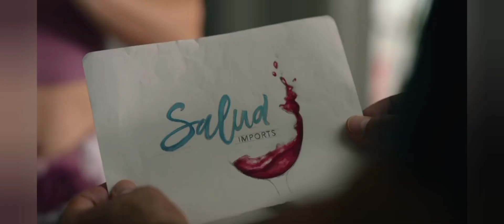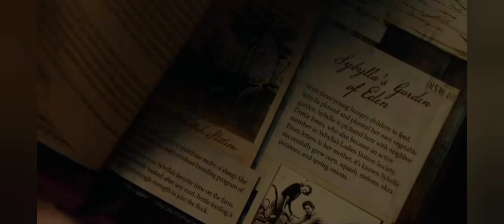She Agreed to Be a Servant. Then She Realized His Dark Secret.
fierce and ambitious Lola Alvarez who works as an executive for Mythos Wines. After saving a distribution deal with famous restauranteur, Hamish King, she sets her eyes on Vaughn Family Wines in Australia.

She shares her next mission with Audra - a friend and colleague from work - which comes back to bite her. Audra uses Vaughn Family Wines as her pitch during a meeting the next day and the boss Calder promise her a promotion.

Lola calls him out for being the worst leader ever and quits. She starts her own wine distribution venture called Salud Imports and decides to travel to Australia to make a deal with the famous Hazel Vaughn

 Lola books an Airbnb cottage situated on the Vaughn sheep station to get close to her.

There, she meets the station's boss cocky , Max. He finds her wandering aimlessly inside the main house and leads her to the cottage.

During their walk to the Airbnb, Lola spots Hazel and wastes no time in introducing herself and her intentions. Hazel is impressed with her research but makes it clear that Vaughn Family Wines is a very important company and she would never give out her account to a newbie whose distribution venture isn't even registered yet.

Max uses the moment to inform Hazel that their new recruit at the station bailed and they're one person short for sheep shearing season. Lola jumps at the opportunity and volunteers for the job.
Her stay Increases from two days to two weeks and she has now has to live in the shearer's quarters with the other workers. Lola hits the ground running but finds it difficult to cope with chores like fence mending, sheep feeding, cleaning, among other things. She does however get extremely close to an elderly sheep, who she names Baaabra.
She also makes friends with the other workers who initially give her a hard time, since she is the newest jillaroo at the station, but warm up to her eventually. A few days later however, after messing up a chore in front of Hazel and Max, she decides to quit and head back to LA.

Lola hitches a ride with Max who is heading into town but his vehicle breaks down, forcing them to walk back to the station. On the way, the boss cocky encourages her to stay and take the risk of trying to win over Hazel.
That night as Lola introspects, she discovers a book on Sybylla Vaughn, the woman responsible for transforming the Waratah property into its present condition, gets inspired and decides to stay.
One night Lola notices Max walking into the main house and getting into the pool. She follows him and casually calls him out on trespassing. He reveals that Hazel is out of town and she never uses the pool.
The two get In and have a swim as Hazel returns and smiles after witnessing the situation.
Halfway towards the film, Max and Lola head out to a waterfall after a long day on mustering sheep on motorbikes. There he mentions that he was a rash and reckless local kid but pulled himself together after his mother died of cancer.
Later, when Lola is out drinking with her peers, Max is revealed to be Hazel's younger brother. The siblings talk about the company and Hazel urges Max to be involved in it.

He refuses, expressing that he likes the low-key life managing the station and does not want anyone to know that he's a Vaughn. Hazel mentions Lola and tells him that there is something between the two but if this has to go forward, she must know the truth.

The workers get into a hilarious bar fight and Max gets them out of the situation. The next day, he offers Lola a ride to the winery and makes her try the wines.

Nungesser, Samantha (29 May 2022). "'A Perfect Pairing'". Decider.com. NYP Holdings, Inc. Retrieved 30 May 2022.
 Amidon, Aurora. "'A Perfect Pairing' Has All the Notes of a Feel-Good Time". filmschoolrejects.com. Retrieved 30 May 2022.
 Lennon, Mads (16 May 2022). "Where was A Perfect Pairing filmed?". netflixlife.com. FanSided. Retrieved 31 May 2022.
 Moore, Roger (21 May 2022). "Netflixable? "A Perfect Pairing" is Vintage Victoria Justice". Movie Nation. Retrieved 31 May 2022.
"A Perfect Pairing". RottenTomatoes Fandango Media. Retrieved August 28, 2022. Edit this at Wikidata
 Kenny, Glenn (18 May 2022). "'A Perfect Pairing' Review: Going Down Under for Wine and Romance". The New York Times. Retrieved 31 May 2022.
 Howard, Courtney. "'A Perfect Pairing' Review: Victoria Justice and Adam Demos Blend Sweet, Smoky Tasting Notes Into A Light-Bodied Rom-Com". Variety.com. Retrieved 31 May 2022.
 Ferdosa (20 May 2022). "A Perfect Pairing Review: Unexpectedly Delightful Rom-Com Is Slightly Hollow". Screen Rant. Retrieved 31 May 2022.
 Alvar, Natasha (24 May 2022). "A Perfect Pairing REVIEW – Not Very Robust". culturedvultures.com. Retrieved 31 May 2022